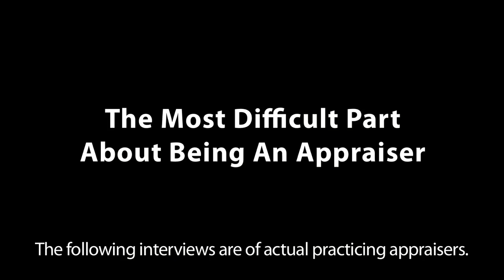Most Difficult Part About Being An Appraiser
What appraisers have to say about the most difficult challenges of the appraisal profession. Some of these drawbacks might surprise or entertain you! Our online appraisal courses are the best!